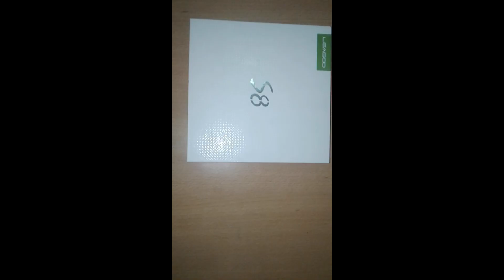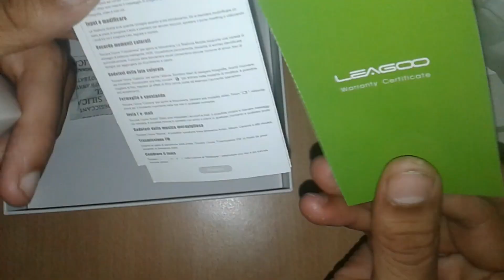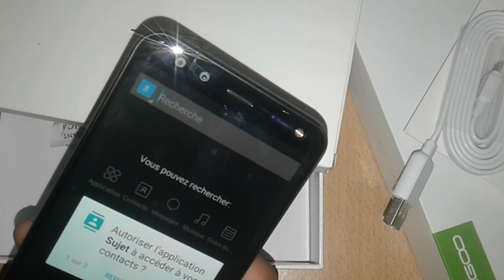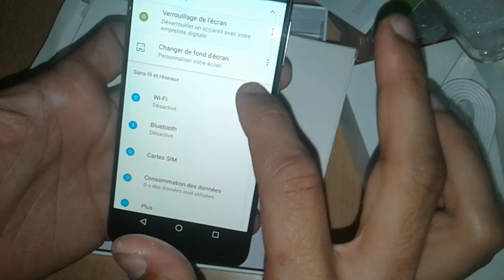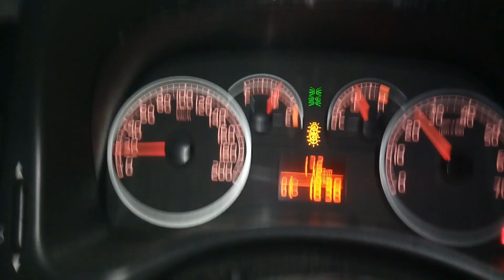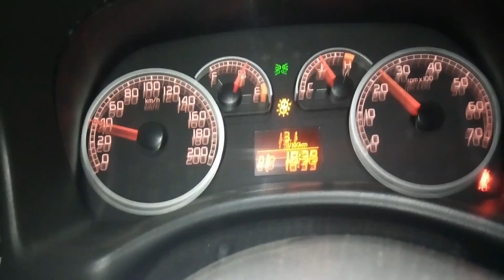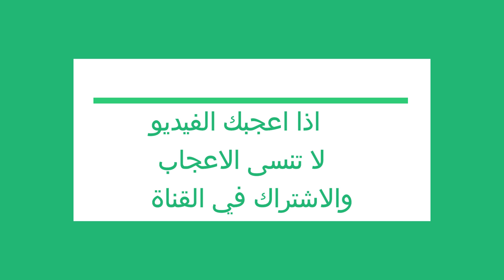Review Smartphone LEAGOO S8 معاينة هاتف لياجو اس 8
فتح علبة هاتف LEAGOO S8 لياجو اس 8 و المشابه لجهاز سامسونج جالكسي اس 8 Samsung Galaxy S هاتف بمواصفات عالية من أهمها دقة الشاشة اتش دي ضد الكسر و مقاومة لصدمات كما يمكن التعرف على بصمة الإصبع لفتح الهاتف أو الشراء بكل أمان إضافة إلى ذالك اربع كاميرات للتصوير بجودة عالية و بسعره رخيص جدا مقارنة بالهواتف الحديثة